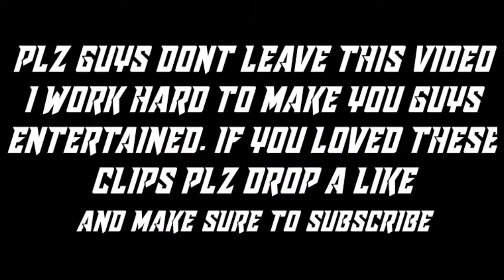PUBG Mobile ☣️ Super Aggressive ☣️ OP Clutches nearly died in clutches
I hope that you guys would support me in every game that i play to entertain you guys.